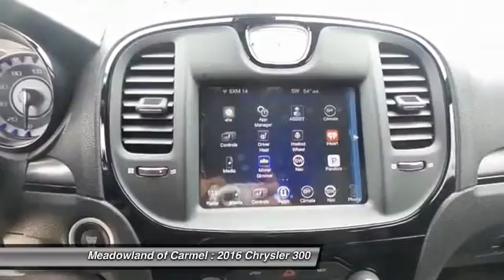2016 Chrysler 300 Carmel NY 16601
2016 Chrysler 300 S - $45055

Don't miss this 2016 Chrysler 300. It's equipped with Automatic transmission and features a Ivory Tri-Coat Pearl exterior. With 0 miles, You'll want to take this  home. Make a great choice today.